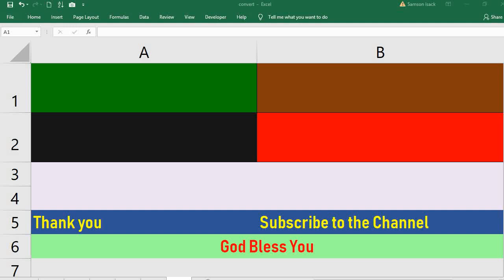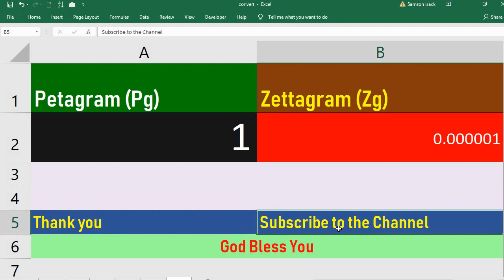Convert Petagram to Zettagram